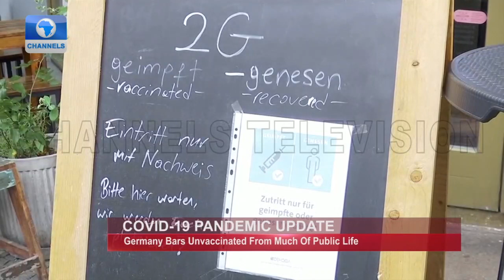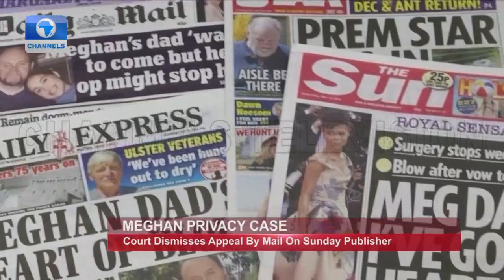Moscow Warns Europe Of Return To Military Confrontation | Around The World In 5